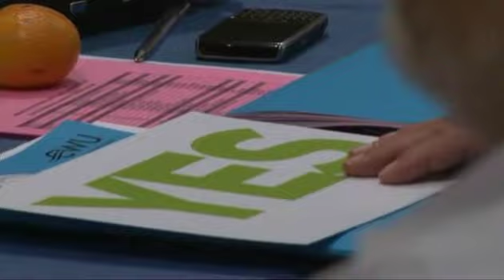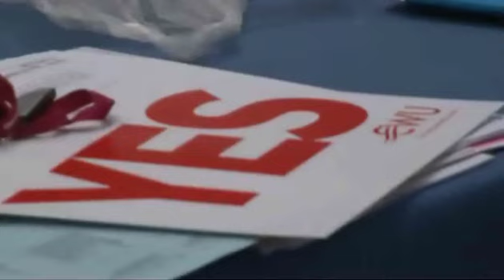Because We're Worth More!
BT Pay Campaign, Because We're Worth More!

Ian Livingston CEO - basic £850k plus annual bonus of £1,206k, total up by 79% on 2009 Sir Michael Rake, Chairman total of £670k up from £630k in 2009 for working part time Hanif Lalani, ex Finance Director, total of £1,166k, up from £805k in 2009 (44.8% increase) Patricia Hewitt, non executive director who helps decide your pay - £128k up from £75k for just a few days a month
Gavin Patterson, BT Retail CEO, total of £1,133k, up from £698k in 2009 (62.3% increase)